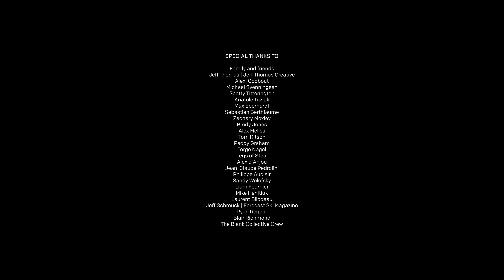ABM 2022 FULL PART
This is a short film showcasing Alex Beaulieu-Marchand. This action packed film showcases the skiing of ABM during the 2022 season. It was filmed in the Canadian Backcountry, with a crazy jump session from Ritch's Roll in Austria.
2022 was the first-year ABM dedicated his entire season to filming Big Mountain and this video shows what he accomplished.

This short film was made possible by ABM's sponsors: RockStar Energy, Volkl Skis, Marker, Orage, Auclair, Dalbello and by the amazing work of Jeff Thomas creative, Blank Collective Films, Legs of Steel and everyone else involved.
Edited and Colored: Jeff Thomas creative
Filmed: Jeff Thomas, Scotty Titterington, Anatole Tuzlak, Brody Jones, Zachary Moxley, Alex Meliss, Liam Fournier, Sebastien Berthiaume, Torge Nagel, Mike Henitiuk, Blair Richmond, Ryan Regehr, Caleb  Ely.
Music and Sound design: Max Eberhardt
Produced: Alex Beaulieu-Marchand

ABM wants to Thanks: Everyone that worked on the project, Family and Friends, Alexi Godbout, Laurent Bilodeau, Michael Svenningsen, Tom Ritsch, Paddy Graham, Alex d'Anjou, Jean-Claude Pedrolini, Philippe Auclair, Sandy Wolofsky and everyone he had the pleasure of skiing with in 2022.